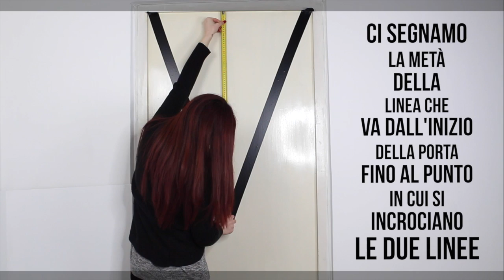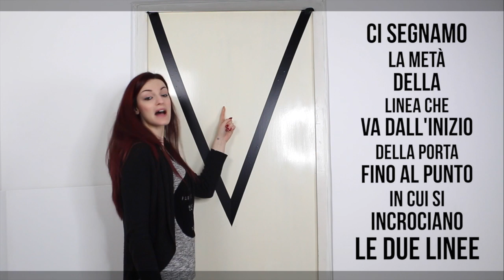DIY Room Decor - Geometric Door - PJM (Coll. con EnglishRoseAddicted)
Room Decor ? Scopri come
decorare una porta in modo semplice e veloce.

moltissimi tutorial makeup e reviews per prendere spunto su alcuni look e per avere consigli per gli acquisti.

e grazie di cuore ^_^

Per reviews più approfondite e tutte le novità in anteprima seguitemi sul mio

Se in futuro dovessi fare video sponsorizzati, sarà solo perchè ho la possibilità di esprimere la mia libera e sincera opinione!
Non accetterò mai collaborazioni in cui sono costretta a dire un'opinione diversa dalla mia!☻